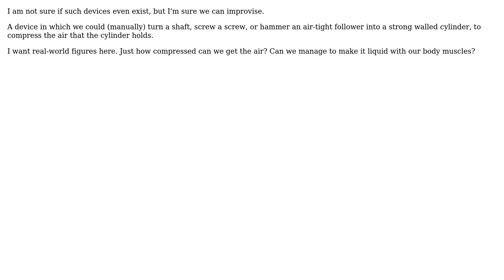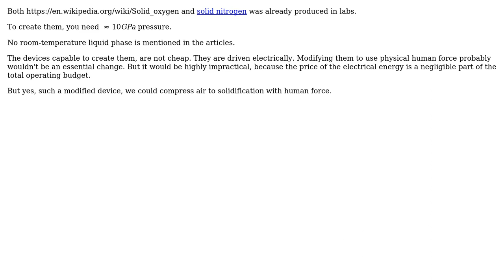Engineering: How far can we compress air manually?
With thanks & praise to God, and with thanks to the many people who have made this project possible! | Content (except music & images) licensed under CC BY-SA | Music | Images & others | With thanks to user peterh user El Flea and the Stack Exchange Network Trademarks are property of their respective owners. You are responsible for your own actions.